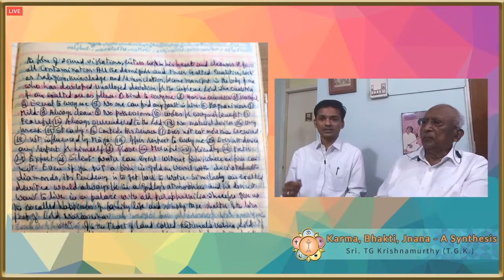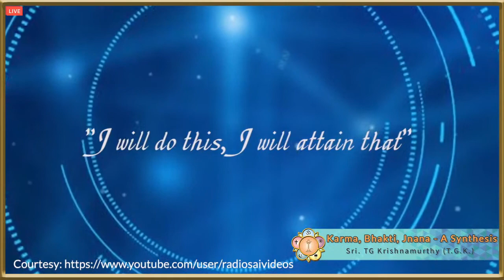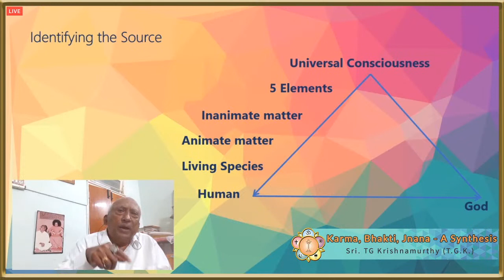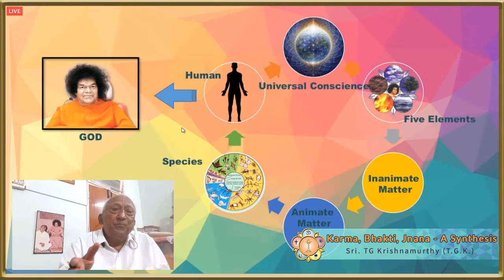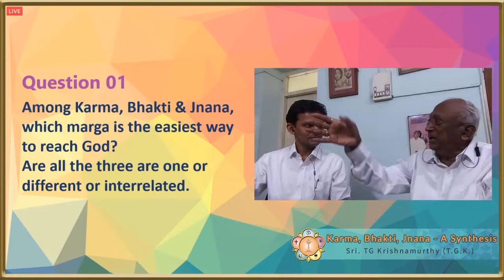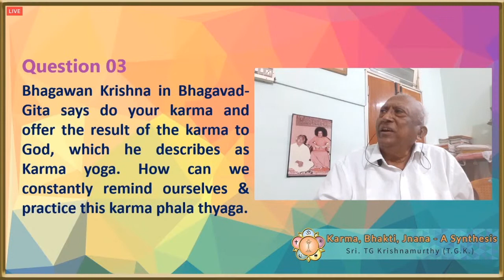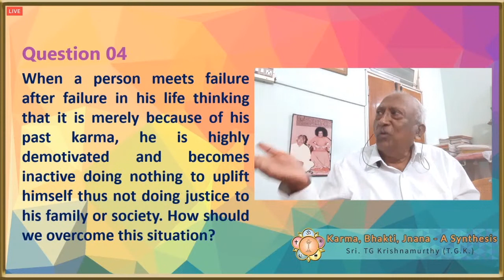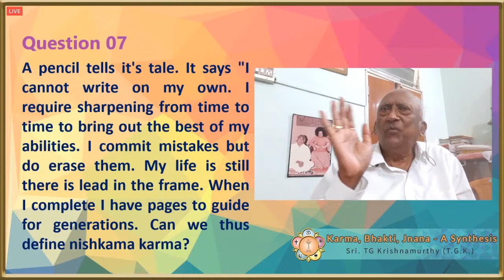"Karma, Bhakti & Jnana - A Synthesis" by Sri. TG Krishnamurthy (Live Satsang Series)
Dear Sai Brothers and Sisters,

It is said God descends for man to ascend. He lays the path, He leads the path, He alone makes us succeed. Thus laid the Eternal Charioteer the path of Karma (Action), Bhakti (Devotion) & Jnana (Wisdom) as the royal road to salvation.

Synthesizing these three concepts as a part of the live Satsang series of Chennai Metro North District a Satsang entitled

"Karma, Bhakti & Jnana - A Synthesis"

is to be exemplified by

Sri. T. G. Krishnamurthy, Former State President, SSSSO, TN, along with a question answer session

On Sunday 21st June 2020 at 07:00 pm IST.

Strayed were we, stringed by He, let us strive to follow Him with glee to become one with He. May Sai lead us in this endeavor.

Video Details
Stream begins: (00:00)
Swami's Darshan: (00:58)
Live Satsang - Introduction: (04:26)
Live Satsang - Satsang Starts: (07:21)
Live Satsang- Karma Mala Song: (19:26)
Live Satsang - Satsang Continuation: (22:04)
Live Satsang - Q & A: (58:08)
Live Satsang - Conclusion: (01:28:04)
Jai Sai Ram: (01:30:10)